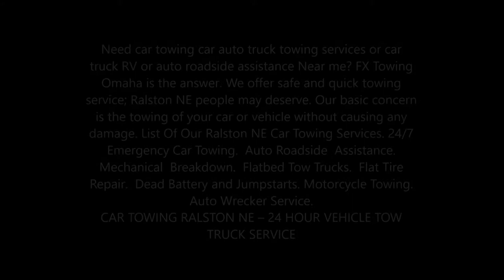Car Towing Service And Car Towing Company Near Ralston NE | FX TOWING OMAHA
Need car towing car auto truck towing services or car truck RV or auto roadside assistance Near me? FX Towing Omaha is the answer. We offer safe and quick towing service; Ralston NE people may deserve. Our basic concern is the towing of your car or vehicle without causing any damage. List Of Our Ralston NE Car Towing Services. 24/7  Emergency Car Towing.  Auto Roadside  Assistance.  Mechanical  Breakdown.  Flatbed Tow Trucks.  Flat Tire Repair.  Dead Battery and Jumpstarts. Motorcycle Towing.  Auto Wrecker Service.
CAR TOWING RALSTON NE – 24 HOUR VEHICLE TOW TRUCK SERVICE
FX Towing Omaha is Ralston NE`s Largest Local Towing Company
Is your car broken down, have you been in a car accident or do you IAed towing service in the Ralston NE area? FX Towing Omaha is a tow company with over 25 years of experience towing cars, trucks, SUVs and commercial vehicles. We service the entire city of Ralston NE and provide vehicle towing and roadside assistance to consumers and busiIAsses. Through our fleet of over 40 tow vehicles, we are oIA of the only locally-owIAd, full towing service providers that can tow light duty cars, medium duty trucks, heavy duty commercial haulers and public transportation vehicles.

FX Towing Ralston is the best equipped tower in the Ralston NE IA area. Having the right equipment ensures no damage is caused to your vehicle. We have an extensive and well-documented history of high quality and maintain service levels superior to our competition. Here is a short list of the towing services we provide:
• Car Towing Ralston NE
• Truck Towing Ralston NE
• SUV Towing Ralston NE
• Flatbed Towing Ralston NE
• Heavy Duty Towing Ralston NE
• Vehicle Recovery Ralston NE
• Accident Towing Ralston NE
• Fifth Wheel Towing Ralston NE
• Motorhome Towing Ralston NE
• Towing Wreckers Ralston NE

CHEAP CAR TOWING CAR TRUCK AUTO TWO SERVICES IN RALSTON NE
FX TOWING RALSTON

SERVICES:
• MOBILE MECHANIC
• SEMITRUCK REPAIR
• RV REPAIR
• TIRE REPAIR
• FLAT TIRE CHANGE
• JUMPSTART
• FUEL DELIVERY
• CAR LOCKOUT SERVICES
• DIESEL REPAIR
• TOWING
• ROADSIDE ASSISTANCE